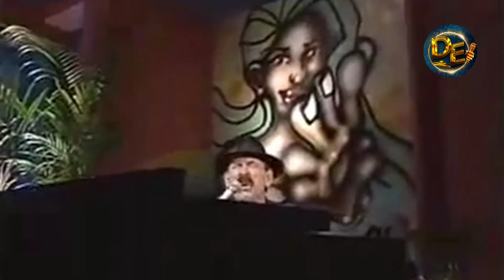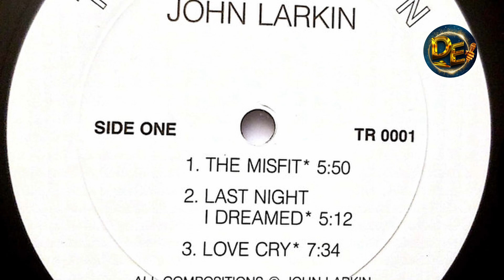✅ Bailaste su canción y NO LO SABÍAS ✅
Scatman John, el viejo tartamudo que volvió su defecto una virtud, volviéndose todo un hit a sus 53 años, cautivando a las nuevas generaciones con su música. Scatman John, la leyenda.